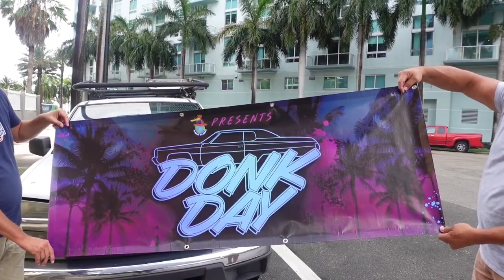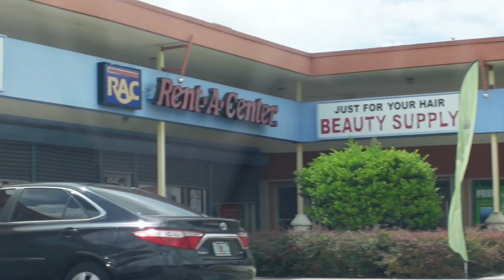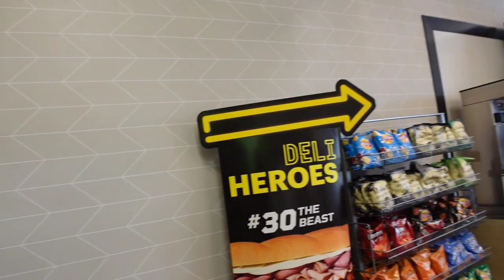SICK AND TIRED OF THESE UNORGANIZED RESTAURANTS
Some of these restaurants need to get it together.